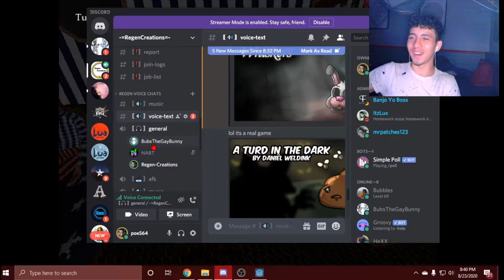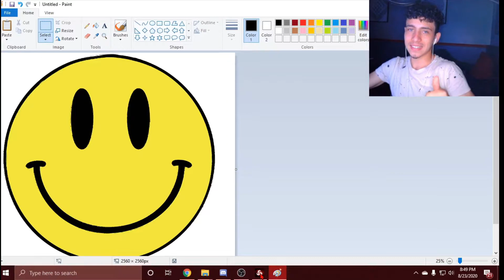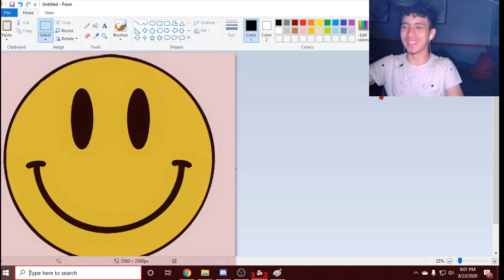be afraid... || 2 horror games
-playing goodnight Bobby, and NOMED